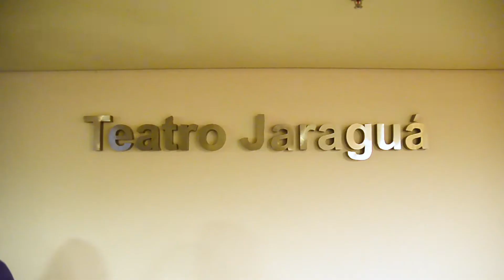Supelógica Next São Paulo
Qual será o Futuro da AdministraçãodeCondomínios?
Reunimos os maiores especialistas para viajar pelos quatro cantos do Brasil e levar conhecimento de ponta para Administradores de Condomínios.